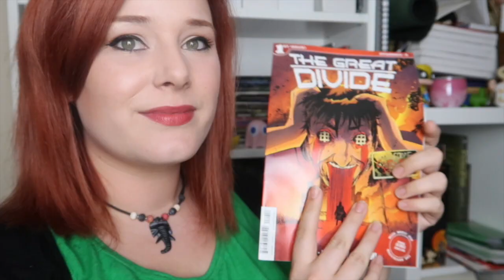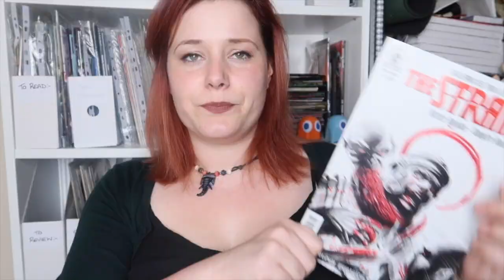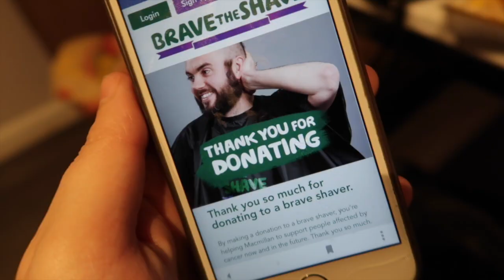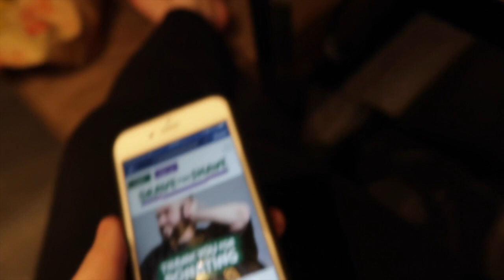blooper reel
All post should be sent to :
TorAthena
Level UP
First Floor, Carlisle Building
69 Victoria Road
Liverpool
L1 6DE